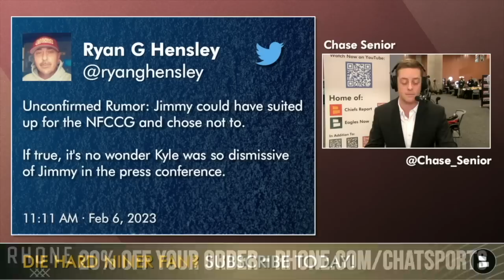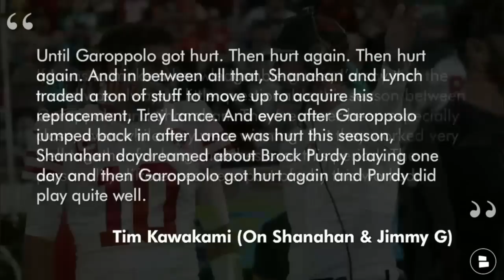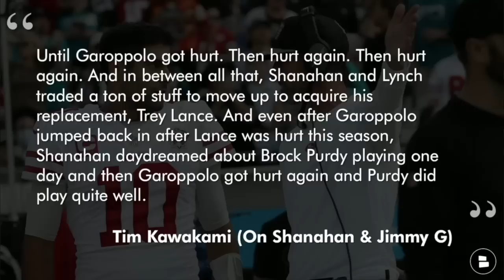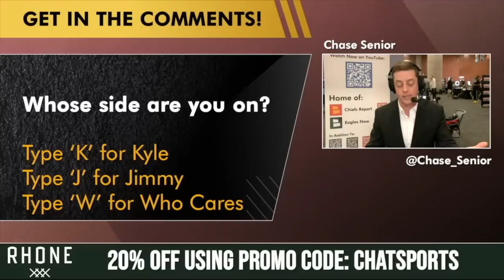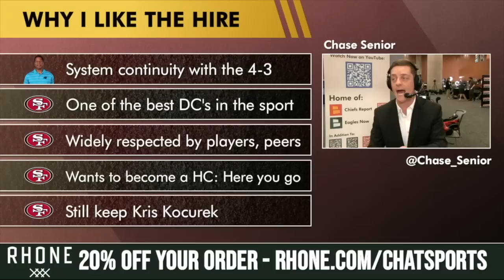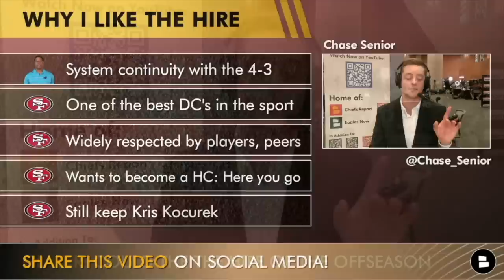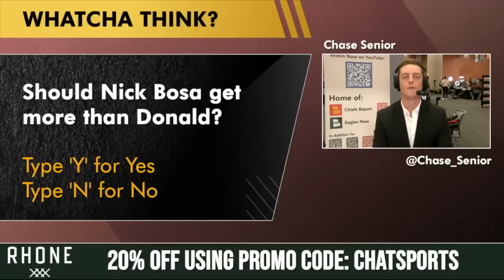MAJOR 49ers Rumors From Jay Glazer: Jimmy G DRAMA, Brock Purdy vs Trey Lance, Steve Wilks, Nick Bosa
San Francisco 49ers rumors are hot from Super Bowl 57. Chase Senior spoke with Fox Sports NFL insider Jay Glazer about the latest Jimmy Garoppolo drama, Brock Purdy vs. Trey Lance, the hiring of Steve Wilks and the looming Nick Bosa contract extension. Chase is rocking the commuter dress shirt from Super Bowl Radio Row. Get 20 percent off your order by using the code CHAT SPORTS

Tim Kawakami (On Kyle Shanahan & Jimmy G rumors)
“I checked around the team and discovered: Yes, the relationship between Garoppolo and Shanahan/Lynch seems to have gone a bit south in the days or weeks leading up to the NFC Championship Game loss in Philadelphia. I don’t know if there was a specific blow-up or conversation that led to this. I don’t know what the main issue was.”

Tim Kawakami (On Shanahan & Jimmy G)
“If I was to make a knowledgeable guess, I’d say that the mood was always a little questionable this season between Garoppolo and Shanahan. They’ve never been especially close, even while they were winning. But they worked very well together for long stretches over this period. The personality differences were part of why this worked.”

“Until Garoppolo got hurt. Then hurt again. Then hurt again. And in between all that, Shanahan and Lynch traded a ton of stuff to move up to acquire his replacement, Trey Lance. And even after Garoppolo jumped back in after Lance was hurt this season, Shanahan daydreamed about Brock Purdy playing one day and then Garoppolo got hurt again and Purdy did play quite well.”

Here are today’s 49ers Report questions to answer:
- Whose side are you on? Type ‘K’ for Kyle Shanahan, ‘J’ for Jimmy Garoppolo ‘W’ for Who cares?
- Grade the hire of Steve Wilks! A, B, C, D or F
- Should Aaron Bosa get paid MORE than Donald? ‘Y’ for Yes, ‘N’ for No

BANG BANG NINER GANG! Join the Faithful Family by liking us on Facebook

Do you get your NFL highlights, NFL rumors, and NFL updates from sources such as NFL Network, CBS Sports, Fox Sports, ESPN, Barstool Sports, Bleacher Report & The Athletic?

Peep more content from the best San Francisco 49ers YouTube channel:
- BREAKING: 49ers Hire Steve Wilks As DC + Brandon Aiyuk Getting PAID? San Francisco 49ers News Today
- 49ers Rumors NOW: Brandon Aiyuk TRADE? Cut Or Trade Javon Kinlaw? NFL Offseason Needs | 49ers News